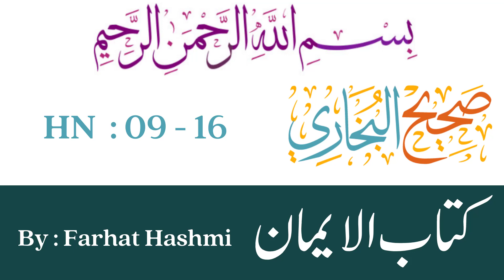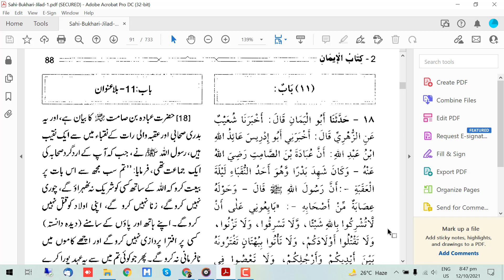Kitab al-Iman Hadith 9-16 - Sahih Bukhari- By Dr. Farhat Hashmi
All Playlists of Sahih Bukhari- By Dr. Farhat Hashmi